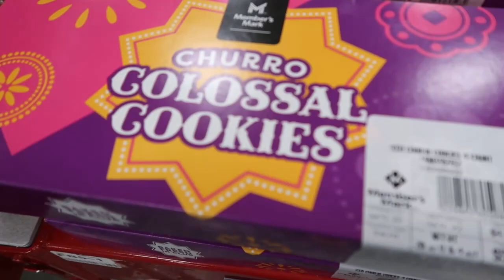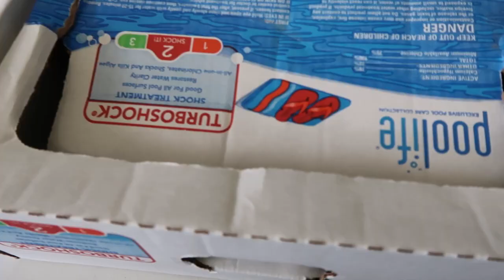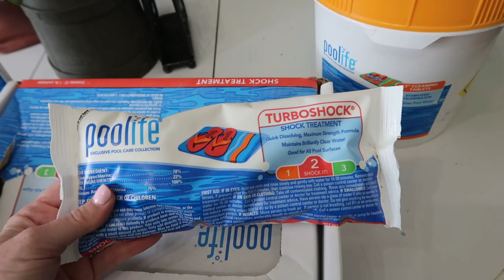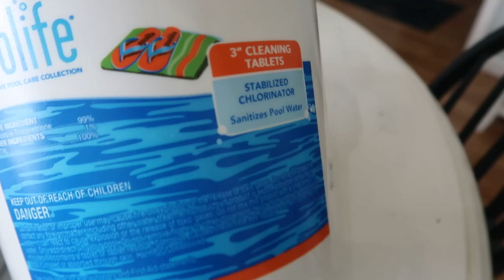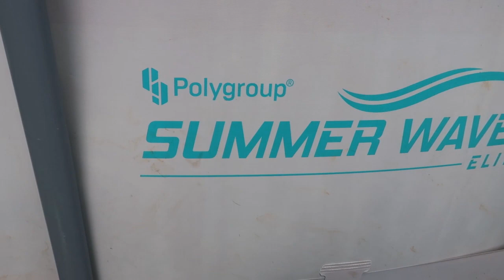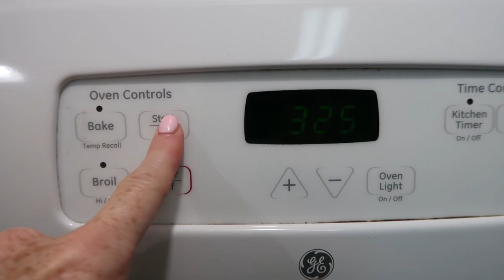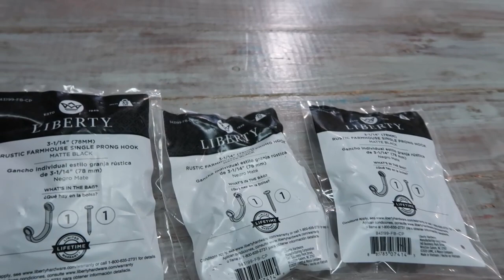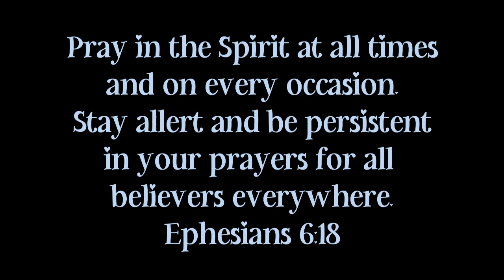SUMMER WEEKEND VLOG | A DAY WITH FRIENDS + COOKING AND CLEANING + POOL MAINTENANCE ROUTINE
My vacuum